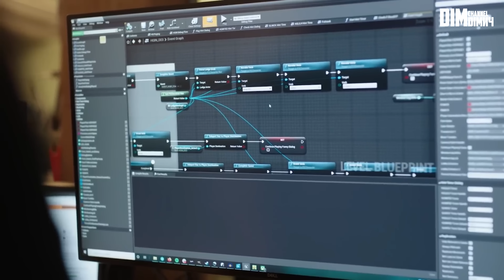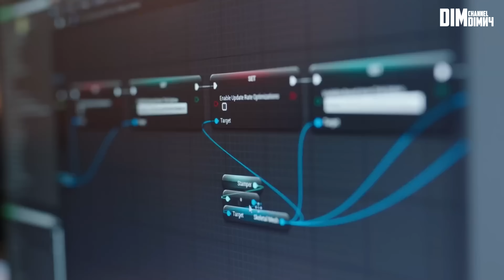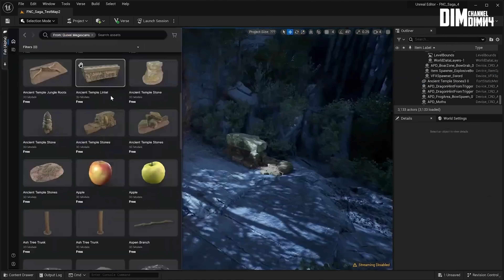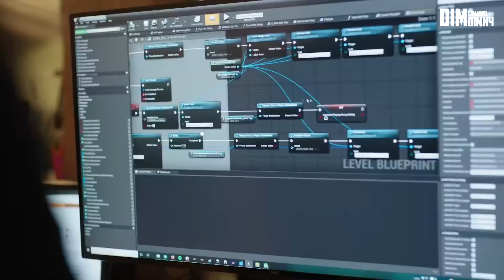CD PROJEKT RED - МЕНЕ ТУРБУЮТЬ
У відео про CD Projekt Red, Phantom Liberty та можливе майбутнє компанії. Я розповім, чому ігри від поляків дійсно хороші і що від них очікувати в майбутньому!

💰ПІДТРИМКА АВТОРА💰

⏬Тайм-коди:
00:00 - Про що відео?
00:45 - Ігри CD Projekt Red
06:01 - DLC Phantom Liberty
09:38 - Перспективи компанії
11:55 - Висновок
12:18 - Підпишись, якщо сподобалося та поділися з друзями!